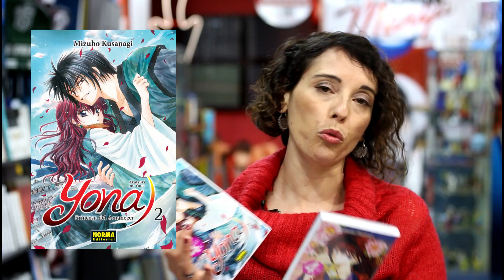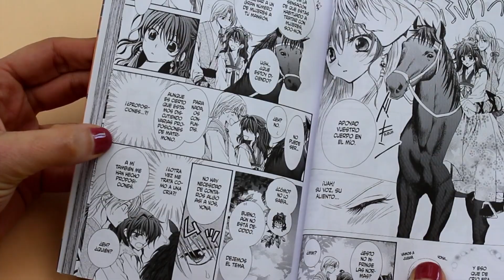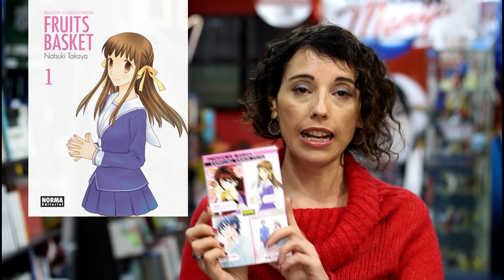Línea manga - La novedad más esperada